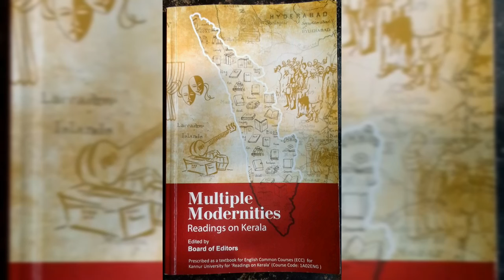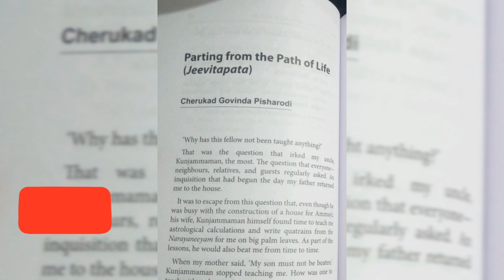Parting from the path of life (jeevithapatha) in Malayalam || First Sem ||Kannur University